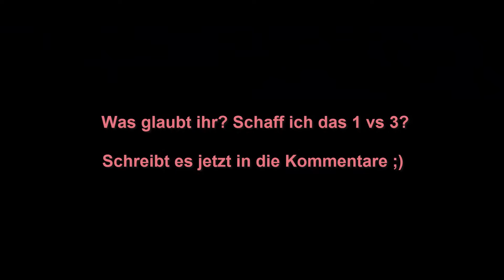Valkyrie Vs Blackbeard | Ranked | Rainbow Six Siege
Wenn es euch gefallen hat, lasst es mich sehen :)!